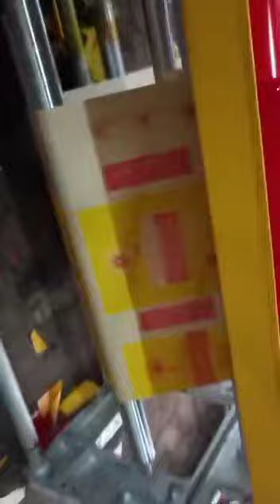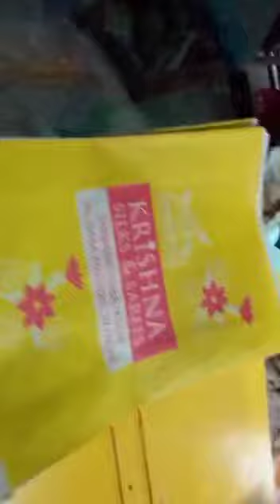Mohindra Paper Bag making machine with two colour flexo printing attachment Delhi India 9999778804